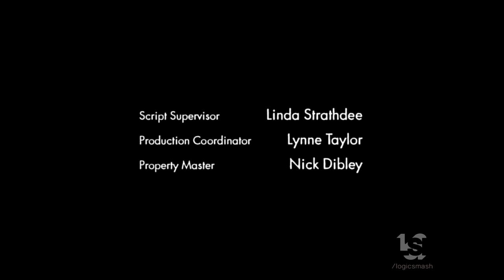The Mark Gordon Company/Fazekas and Butters/ABC Studios (2007)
From "Reaper".